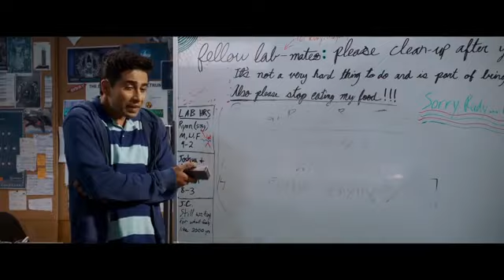In Outer Space (All Versions) Part 817